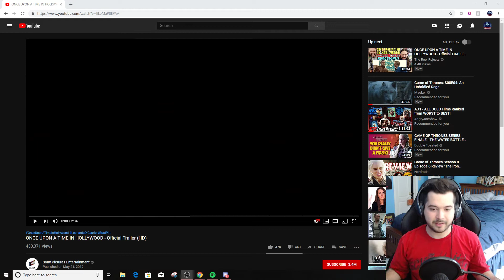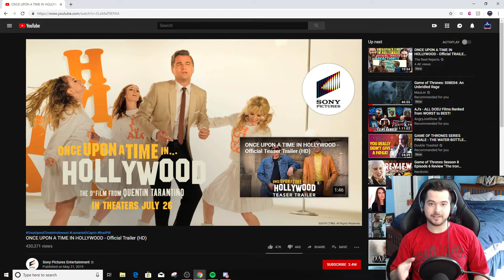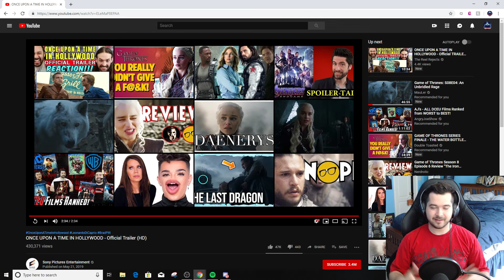ONCE UPON A TIME IN HOLLYWOOD - Official Trailer Reaction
This trailer was great and I can't wait to see this film day one. Its going to be amazing experience. What did you guys think?